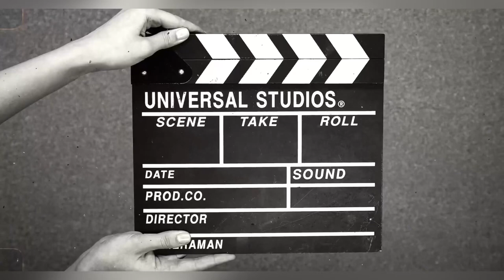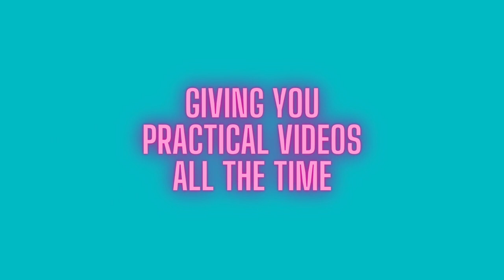Cleaning Accessories for your Power Drill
Power Drill is a very versatile tool when used with the right accessories.
Not just your a mason and a carpenters tool but can also be a household cleaning favorite.

This vlog aims to provide you with an idea whether purchasing a cleaning accessory for any of your existing power drills is a good choice for household cleaning purposes.

Let this vlog provide you with the insights before deciding to make that purchase.